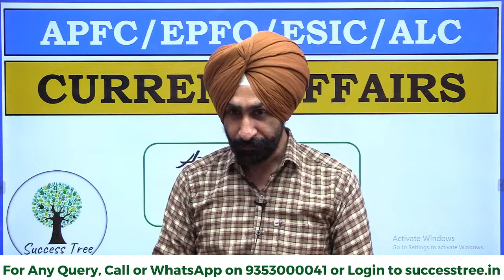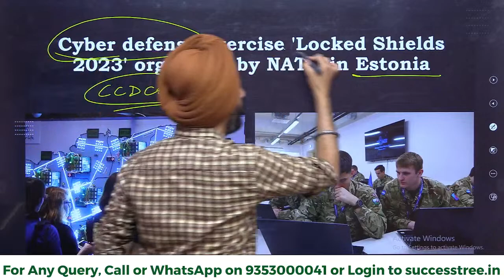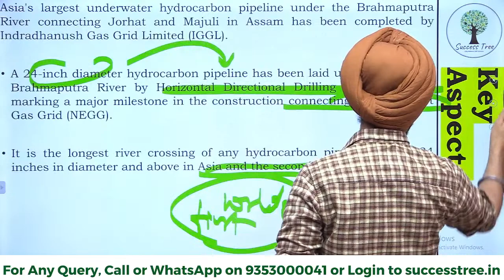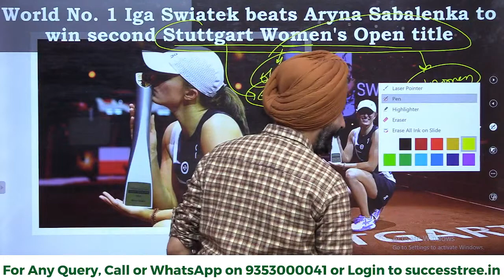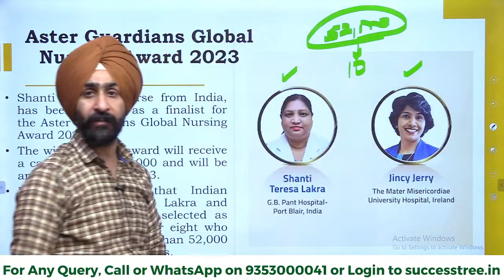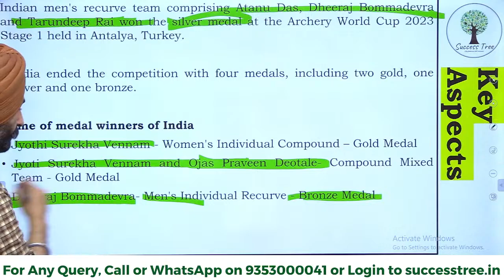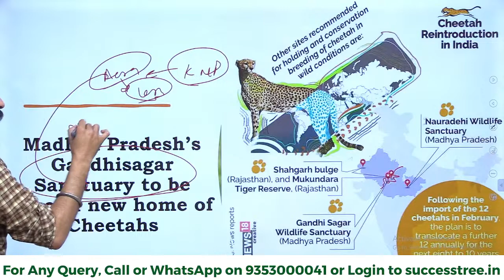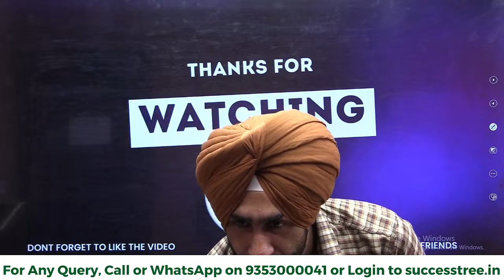Detailed Current Affairs | For UPSC - EPFO, APFC, ALC & ESIC | 26th April 2023 | Jaskaran Sir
Buy Special Subject Course - Covering IR, Labour Laws, Social Security & Accounting Course Link (1999/-)